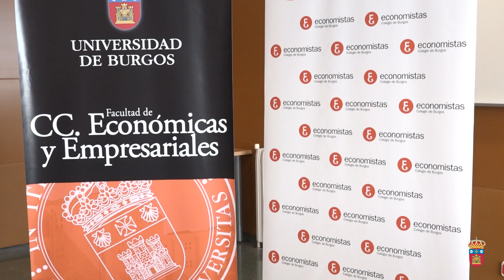Entrega de premios de la Fase Local de la Olimpiada Española de Economía 2023-2024